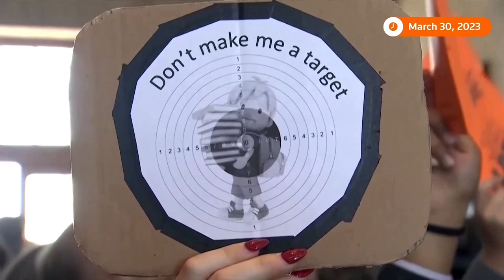'How many more ' Gun control protests in Tennessee Video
Protesters flooded Tennessee's statehouse on Thursday to demand lawmakers stiffen gun laws following the school shooting in Nashville that left six people dead, three of them 9-year-old children.